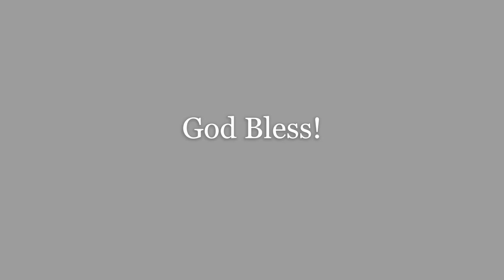Judges Chapters 6-10 Highlights #2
The Lord sends a prophet.